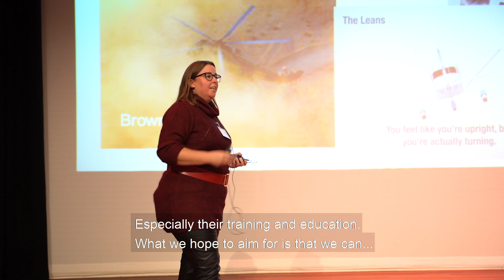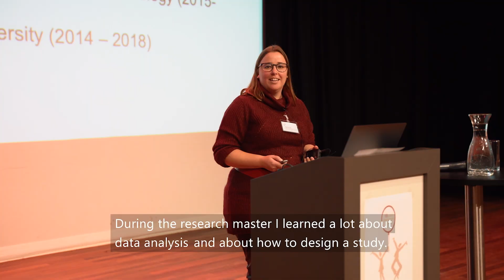Research Master Behavioural Science: alumni experiences and career prospects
Alumni of Research Master Behavioural Science (Radboud University) speaking about their experience and their career prospects. for more information about the Research Master Behavioural Science.

Alumni van de Research Master Behavioural Science vertellen in deze video over hun ervaringen tijdens de master en de carrièremogelijkheden. voor meer informatie over de Research Master Behavioural Science.